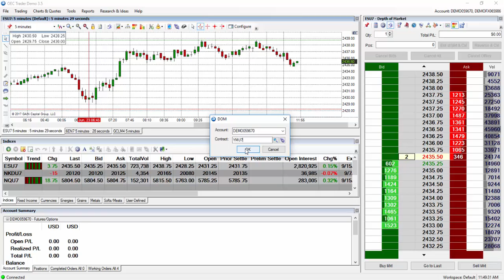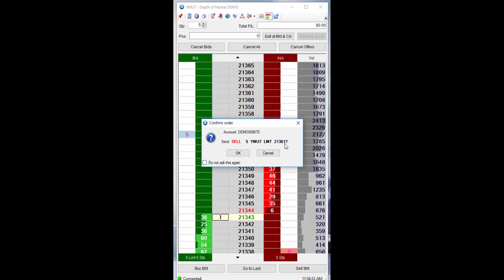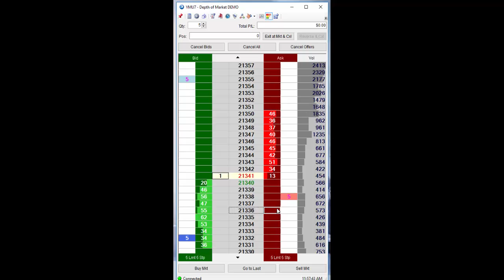How to Use the OEC Trader DOM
Short tutorial on navigating the OEC Trader Depth of Market window (DOM).